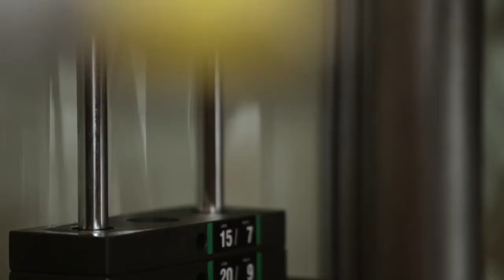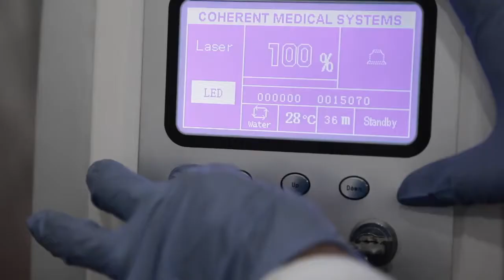Be the Bee | Dr Paul's | Get a Rocking Career With Dr Paul's Clinic Franchise